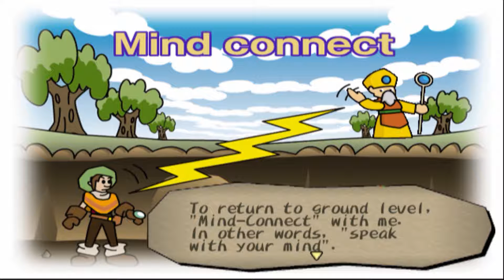Uczymy się podstaw mechaniki gry | Powrót Do Młodości Dark Cloud odc.2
dej no lika somsiad